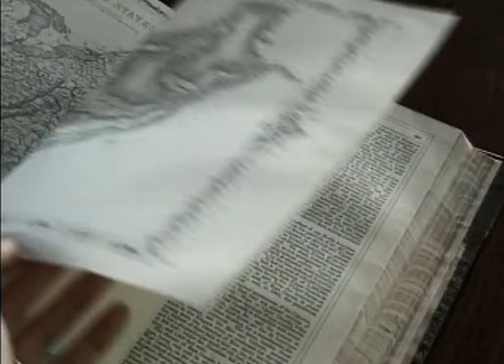Plate Tectonics The Scientist Behind the Theory